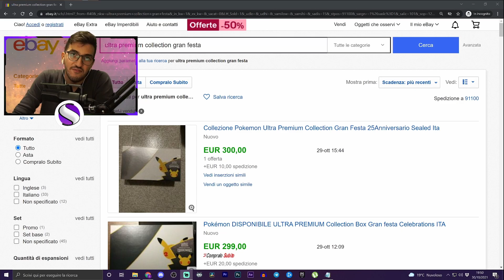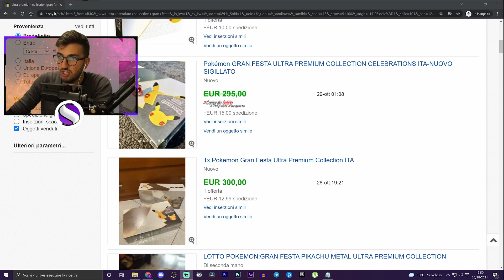ULTRA PREMIUM Collection GRAN FESTA - SONO Davvero FINITE? - Carte Pokemon CELEBRATIONS 25th